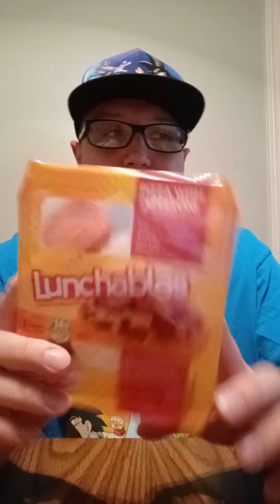3d Doritos and a pizza Lunchable